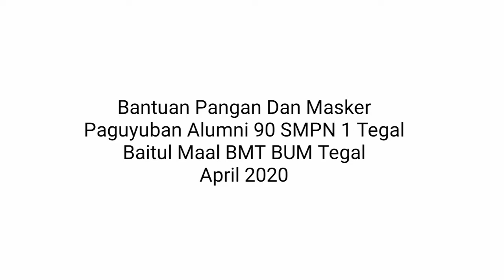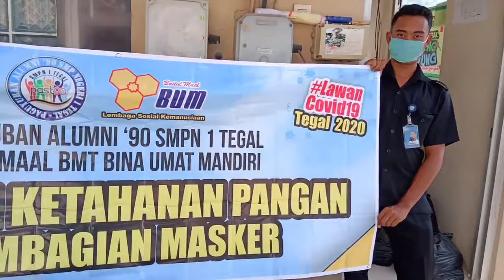Bantuan Pangan Dan Masker Tegal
Bersama Paguyuban Alumni 90 SMPN 1 Tegal kali ini Baitul Maal BMT BUM membagikan paket sembako dan masker untuk masyarakat di Kota Tegal khususnya yang terdampak wabah pandemi.

Sebanyak 168 paket dibagikan dengan sasaran : masyarakat dhuafa, tukang becak, tukang parkir dll.

Pembagian paket dilakukan pada hari Ahad dan Senin (19-20 April 2020).

Semoga sedikit bantuan ini bisa membantu masyarakat yang ekonomi nya ikut terdampak karena pandemi virus corona..